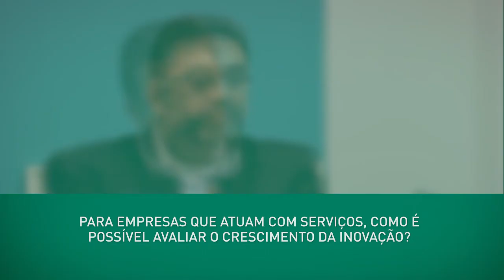A origem da inovação nas organizações e os atributos de empresas inovadoras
"Inovação é fazer diferente. Simples assim", sintetiza o consultor empresarial e professor Alessandro Saade. Neste videocast, ele analisa o conceito de inovação e o emprego desta prática nas organizações. De acordo com Saade, empresas inovadoras têm características em comum, como o inconformismo, a agilidade para fazer mudanças, uma liderança inspiradora e a capacidade de transformar uma comunidade.